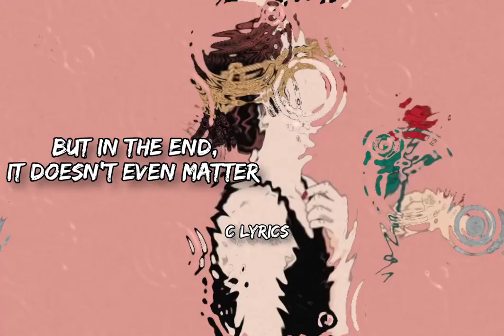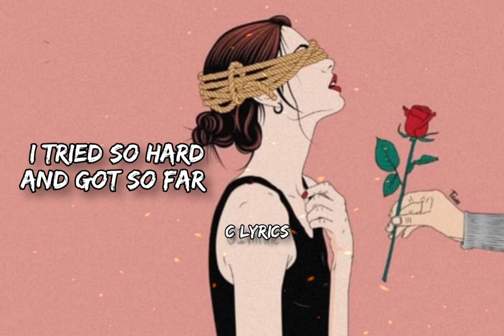In The End - Linking Park (Mellen Gi and Tommee Profitt Remix (Lyrics)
Linking Park - in the end remix